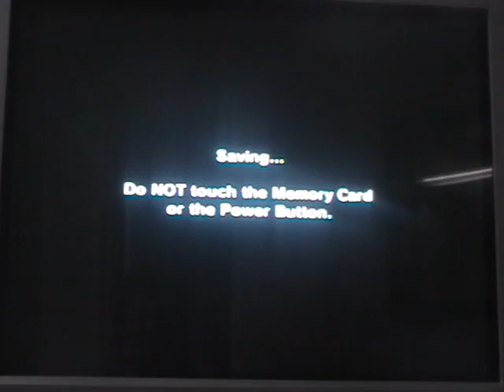let's play (zelda) majoras mask part 66 "Shooting and Bombing"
In this part we do the Shooting Gallery at East Clock Town (I think) and then we do the Honey and Darling Mini game which is also at East Clock Town (I think)!